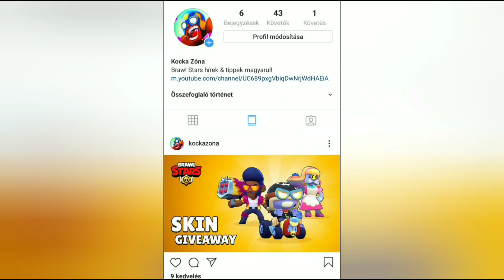Ilyen volt a játék BÉTA verzióban! (Brawl Stars magyarul)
Ötlet: Avigdor
Hang: Avigdor
Szöveg: Zapy
Vágó: Zapy